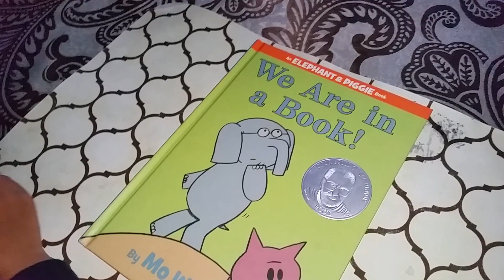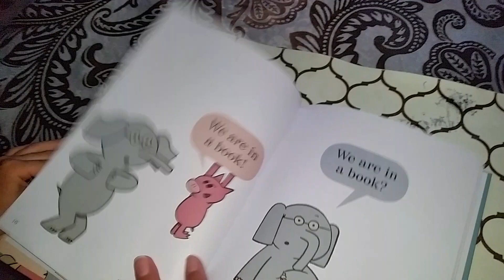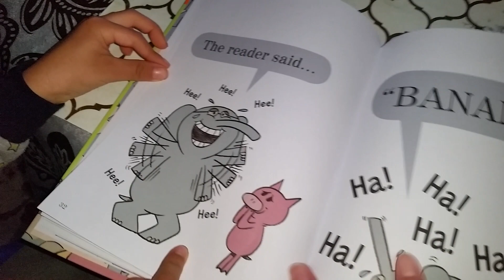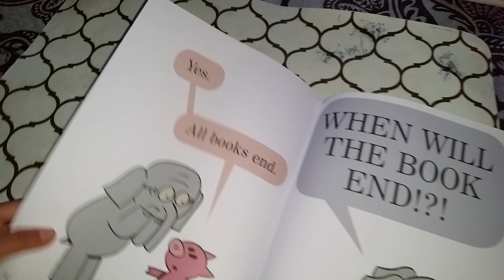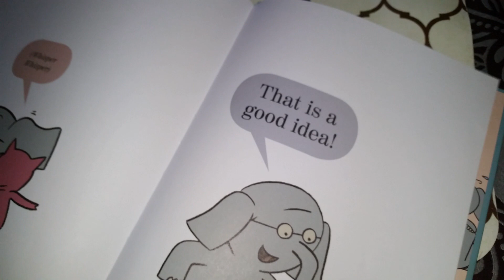An Elephant & Piggie Book - We Are In a Book! By Mo Willems...Read aloud and read along!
In " We are in a Book! " Gerald and Piggie discover the joy of being read. But what will happen when the book ends? Hi I'm Anthony! I am 5 years old and I'm in Kindergarten. I love reading books! Please read aloud and read along withme . . . An Elephant & Piggie Book - We Are In a Book! By Mo Willems

Gerald is careful. Piggie is not.
Piggie cannot help smiling. Gerald can.
Gerald worries so that Piggie does not have to.

Meet Elephant Gerald and Piggie winners of two Theodore Seuss Geisel Medals and recipients of five golden Honors!